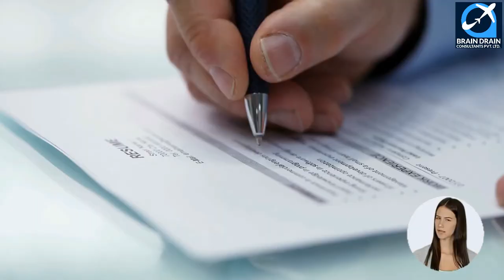Musicians And Singers OPTIONS FOR CANADA IMMIGRATION | STUDY, WORK & PR DETAILS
VIDEO DESCRIPTION: Musicians And Singers OPTIONS FOR CANADA IMMIGRATION | STUDY, WORK & PR DETAILS, video is for all the Musicians and singers, willing to migrate to Canada.

PROFILE DESCRIPTION: Musicians and singers this unit group includes musicians, singers and teachers of vocal and instrumental music. Musicians and singers perform with orchestras, choirs, opera companies and popular bands in establishments such as concert halls, lounges and theatres and in film, television and recording studios. Music teachers teach in conservatories, academies and private homes.

Main topics covered in the video are as follows:
0:00:00 Introduction
0:02:02 What is the Profile Description of Musicians and singers for Canada Work Permit or PR?
0:03:05 What are the main job duties for Musicians and singers in Canada?
0:04:08 What are the education requirements to work as Musicians and singers in Canada?
0:05:14 What are the skills needed for Musicians and singers in Canada?
0:05:56 What are the License Requirements in Canada for working as Musicians and singers?
0:06:34 What is the retirement age for the job of Musicians and singers in Canada?
0:07:20 How many professionals work as Musicians and singers in Canada? Which province has the maximum count of Musicians and singers in Canada?
0:08:05 What is the Job openings for Musicians and singers in Canada. Which province has the maximum count of job openings for Musicians and singers in Canada?
0:08:58 What is the weekly wage rate for Musicians and singers in Canada?
0:10:07 What are the job titles used for Musicians and singers in Canada?
0:11:14 Which are the visa options to get Permanent residency or work visa for Musicians and singers?
0:11:36 Who is the best immigration consultant for filing Canadian Permanent residency, Work Visa or Study Visa?